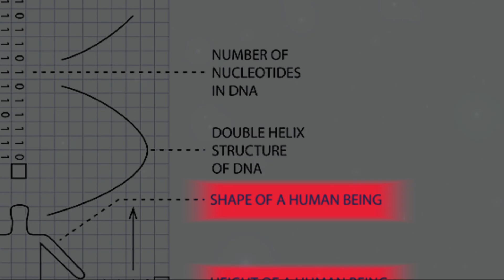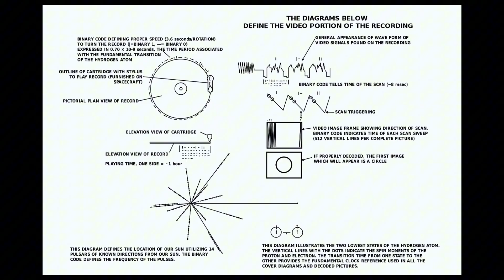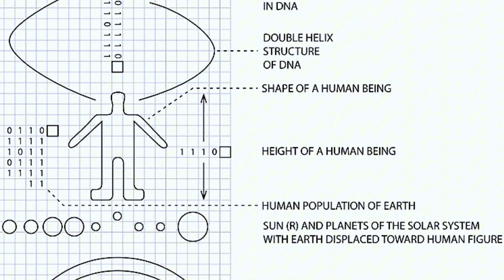We Sent Them A Map Of Earth... It Was A Mistake.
On November 16, 1974, humanity screamed into the void. We sent the "Arecibo Message"—a dossier containing our DNA, our population, and a map to our location—straight toward a star cluster 25,000 light-years away. We thought we were being friendly. But in the "Dark Forest" of the cosmos, making noise might be a death sentence.

This video explores the terrifying solution to the Fermi Paradox known as the Dark Forest Theory, the warnings of Stephen Hawking, and the physics that guarantee our signal is still traveling today.

Timeline:
0:00 The Invitation (1974)
1:50 The Physics of the Scream
3:30 The Silence (Fermi Paradox)
4:46 The Hunter (Dark Forest Theory)
6:05 The Warning (Stephen Hawking)
7:26 The Archive